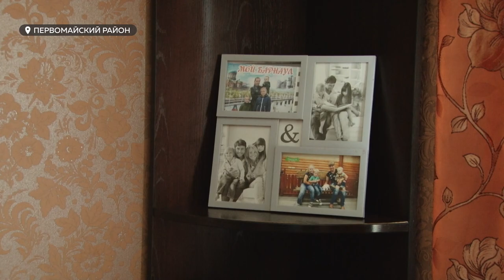Скандалы, интриги, расследования: что не так с выделением земельных участков для многодетных семей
В барнаульском ленточном бору, возможно, появится сад памяти. Предполагаемое место высадки –  участок  бора на улице Кутузова, где в войну стояли дивизии перед отправкой на фронт. Кстати, недавно этот же лес засветился, но уже по скандальному поводу: почти два гектара леса выделили под строительство.

Оказалось, подобный случай в Барнауле – не единичный. Не всё так просто и с выделением участков многодетным семьям.